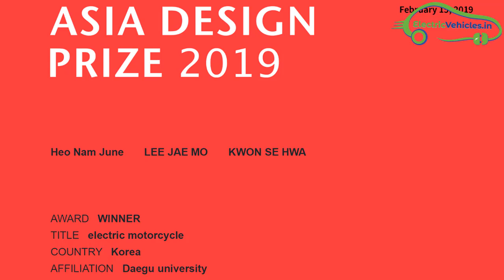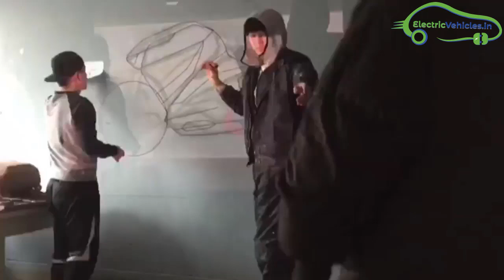Students Designed Honda Electric Motorcycle Concept in South Korea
3 South Korea Students Heo Nam June, Lee Jae Mo and Kwon Se Hwa designed an electric motorcycle and named it as Honda Concept.

These three students belong to South Korea and studied at Daegu University.

Top Speed of 200kmph